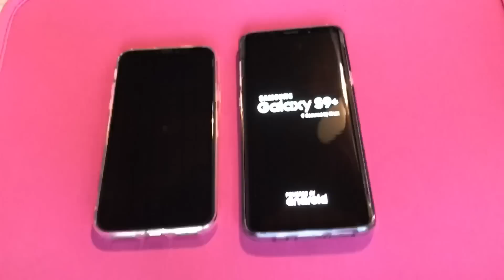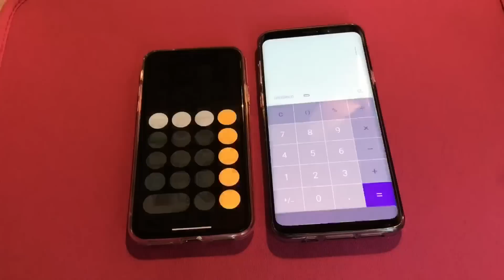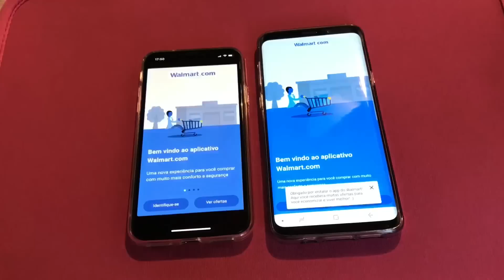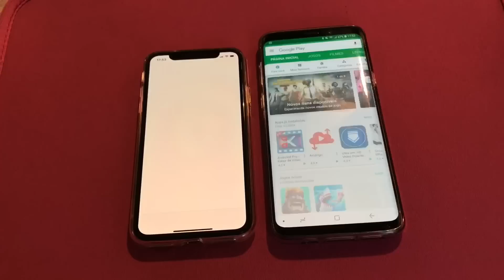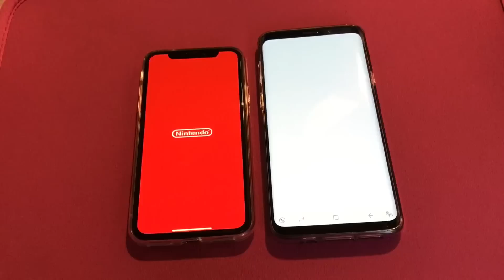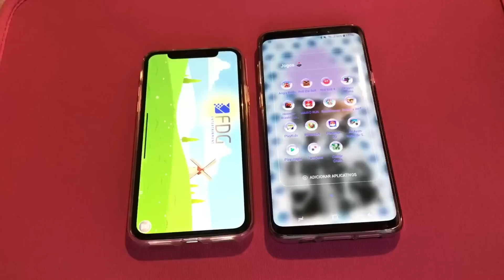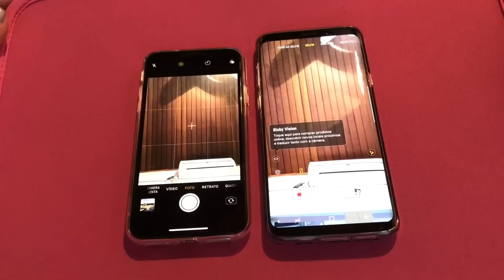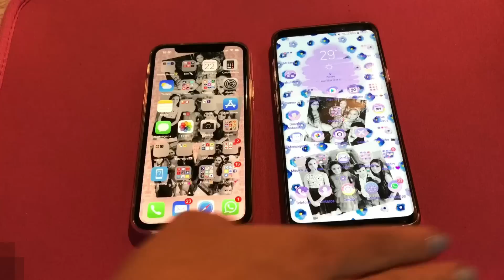iPhone X Vs Galaxy S9 Plus (Comparativo)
Instagram lumosmann
Snapchat lumosmann
Twitter lumosmann
Facebook llumosmann